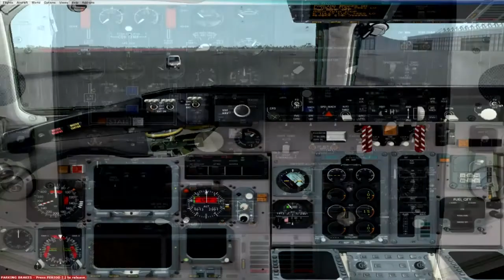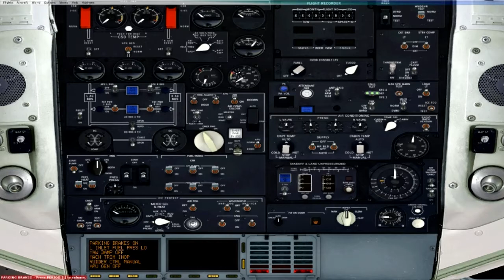FlyTheMaddog panel problem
Hello.

This video is intended for the makers of the great maddog, so they could help me solve this problem.